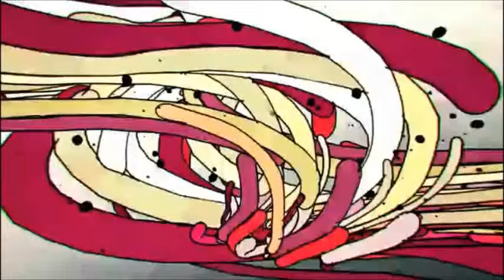Aaliyah - Rock The Boat (Cray2Mass Remix)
Aaliyah - Rock The Boat. Cray2Mass Remix. 2016.